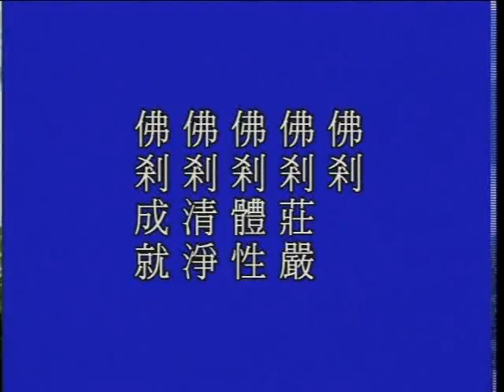大方廣佛華嚴經－1678－淨空法師